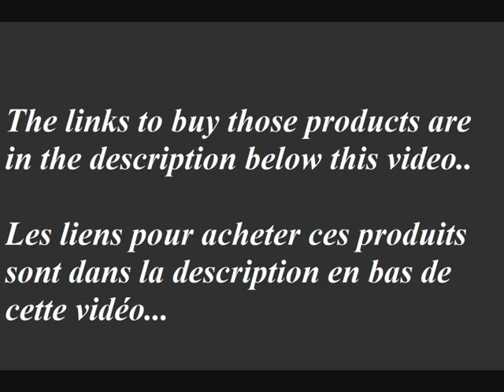des vetements hommes qui attirent les femmes